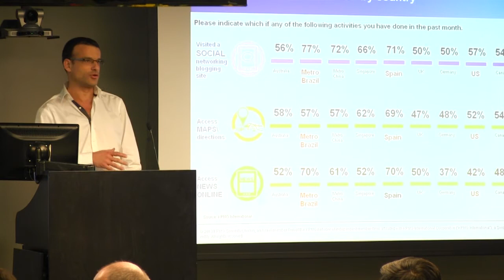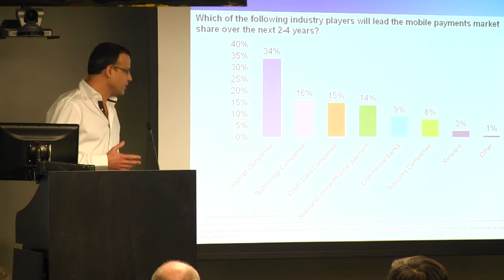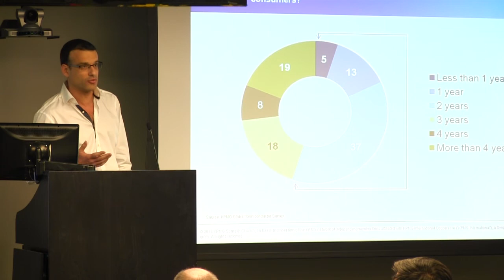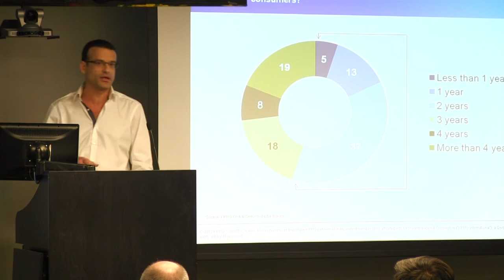Nested Sequence 16